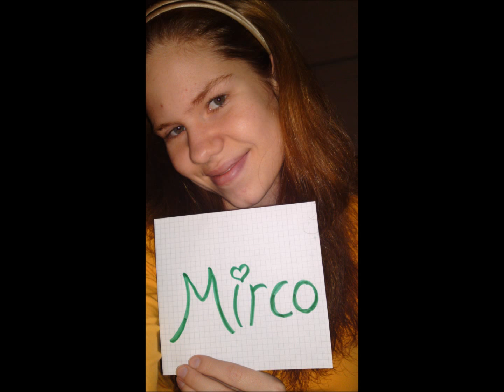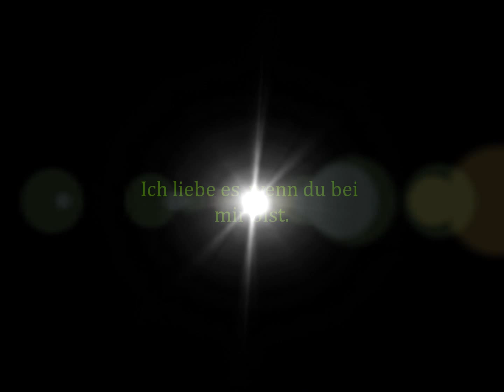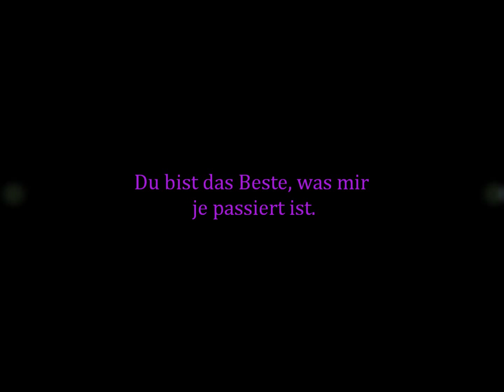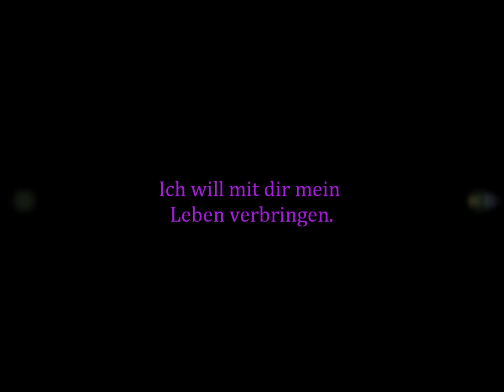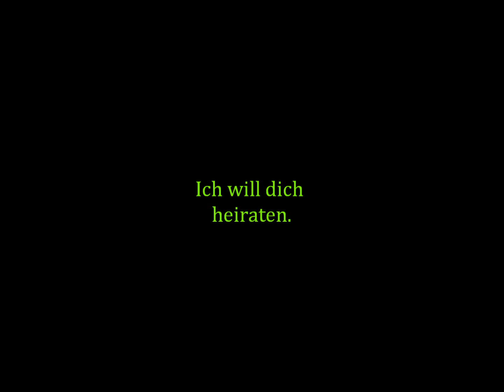My Love x3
Mein ein & alles. x3